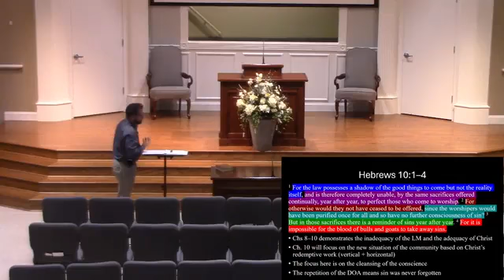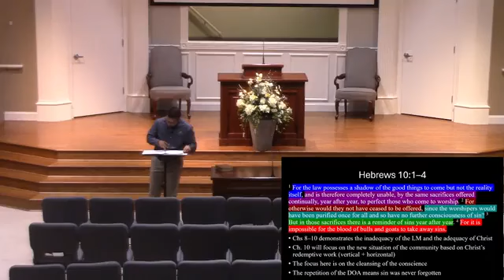Why Christ's Sacrifice Matters for Us | Hebrews 9:15–10:10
These lessons are from Dr. Joshua Houston at the Salem Creek church of Christ.
Salem Creek church of Christ
2525 Salem Creek Dr.

Check out McGarvey College of the Bible @ mcgarveycollege.online